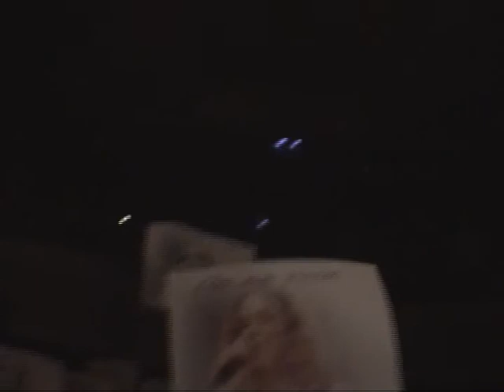Je ne veux Qu'elle - 09/05/2011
Claire reprend "Je ne veux qu'elle" en fin de concert. Pour nous c'est " On ne veut que toi" Moment d'émotion.